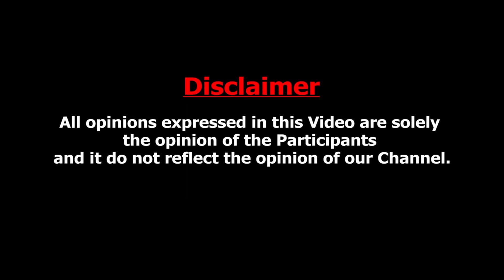கேமராவை ஒடைப்பேன் போயிடுன்னு சொன்னாரு : Rohini Theatre Issue Vivek Interview | Pathu Thala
Rohini theatre in Chennai came under the scanner as a tribal family weren't allowed inside the hall. After it was brought to the notice of the management, they were allowed to watch Pathu Thala in another show.

Mr. Gold All in one Mini Combo